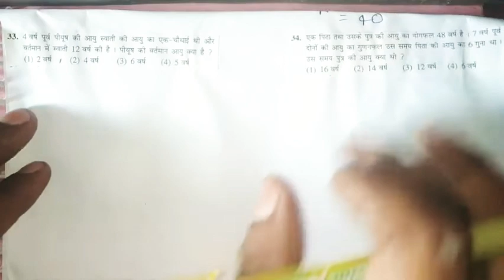आयु महेश मिश्रा बुक.PART-10.AGE PROBLEM MAHESH MISHRA! AGES MAHESH MISHRA SOLUTION आयु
आयु सम्बन्धित प्रश्न महेश मिश्रा बुक हल! AGE PROBLEM MAHESH MISHRA! AGES MAHESH MISHRA SOLUTION

आयु सम्बंधित प्रश्न महेश मिश्रा बुक पूरा हल!AGES MAHESH MISHRA BOOK ! RAILWAY/SSC/BANK/DRDO/LEKHPAL

AGE MAHESH MISHRA BOOK FULL SOLUTION/MAHESH MISHRA BOOK/MAHESH MISHRA MATH BOOK/MAHESH MISHRA MATH BOOK FULL SOLUTION/SUMITRA PUBLICATION MATH BOOK FULL SOLUTION